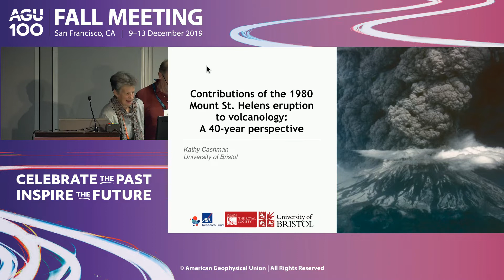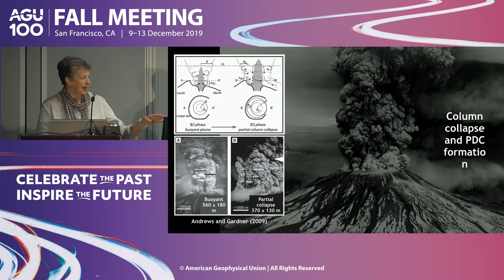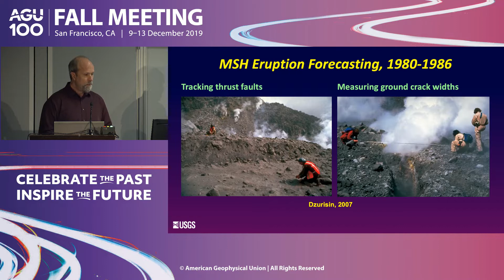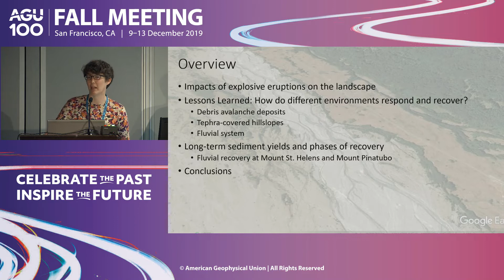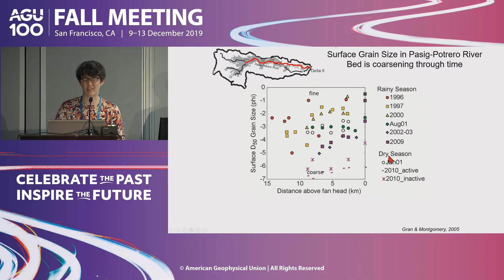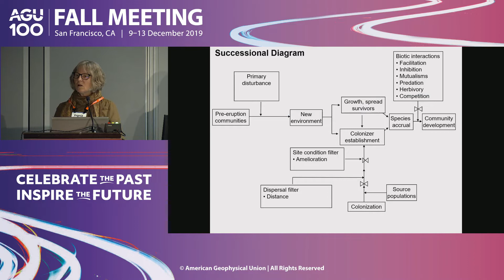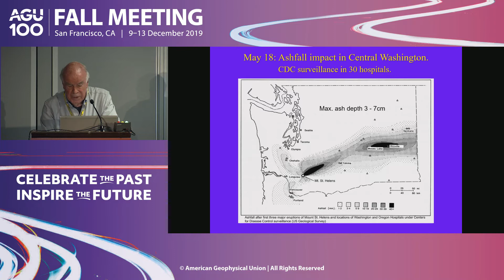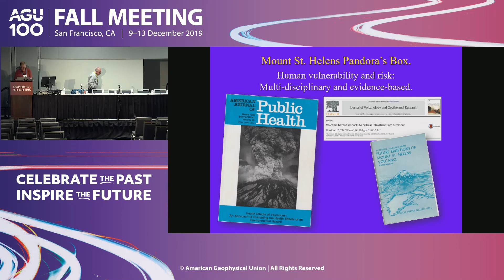The Global Scientific Legacy of the 1980 Eruption of Mount St. Helens: A 40-Year Perspective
On 18 May 1980, Mount St. Helens erupted catastrophically, spawning a cascade of events having legacies that continue to affect and influence both science and society some four decades later. This landmark eruption not only changed recognition, perceptions and understanding of many volcanic processes—such as volcano deformation, sector collapse, PDC processes, lahars, and magma dynamics—but also ushered in innovation and modernization of volcano monitoring techniques, hazards assessments and communication, and emergency management. It also underscored the need for interdisciplinary coordination and collaboration to respond to and mitigate volcano crises. Furthermore, it was seminal event for several disciplines such as ecology, forestry, hydrology, geomorphology, engineering, mechanics, health sciences, and social science. This session highlights the sweeping scientific legacy of Mount St. Helens, lingering societal issues, and some of the transformative (and ongoing) scientific advances that can be linked directly to its 1980 (and later) eruption.

Type
Oral
Primary Convener
Jon J Major
USGS Cascades Volcano Observatory

Conveners
Cynthia A Gardner

Claire J. Horwell
Durham University

Chairs
Jon J Major
US Geological Survey